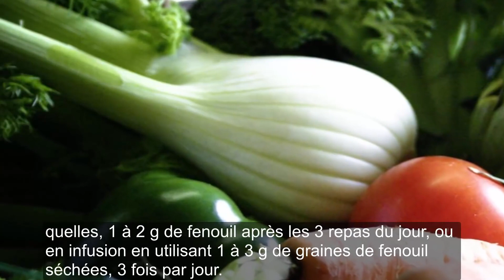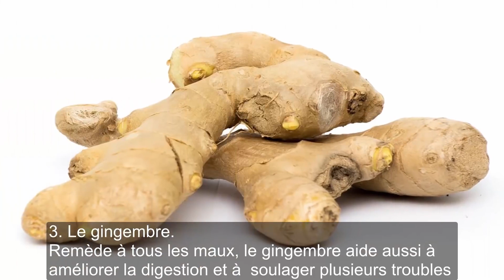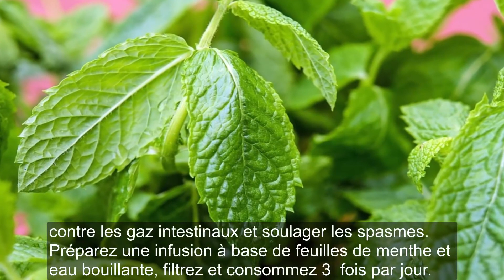comment dégonfler votre ventre naturellement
Le ventre est la source de la majorité des maladies, Des astuces et des explications sont à votre disposition dans cet vidéo, mais il faut toujours voir l'avis d'un spécialistes, ces informations ne sont fournis qu'à des fins éducatives.
Bonne Santé à tous